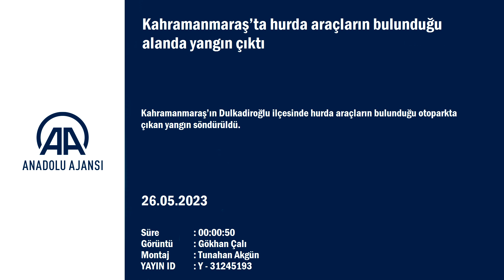hurda araç deposunda yangın